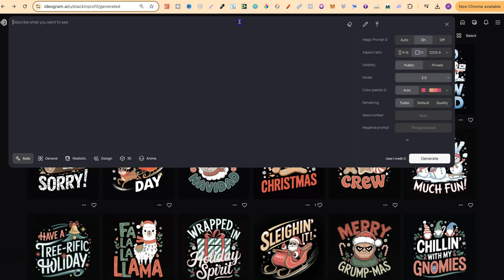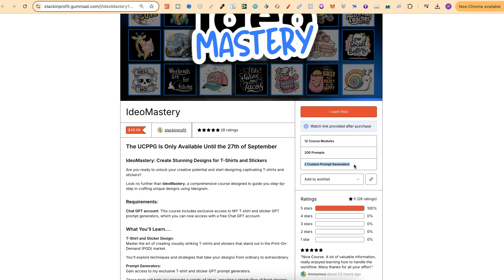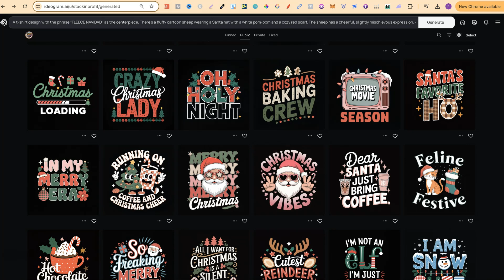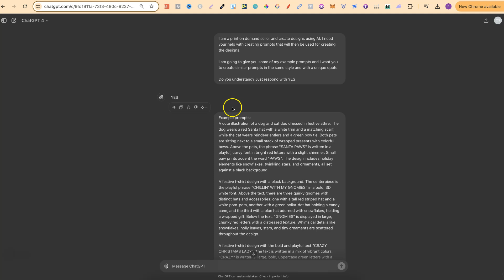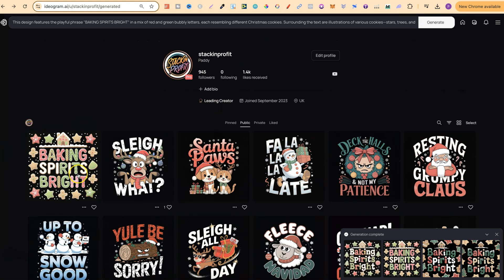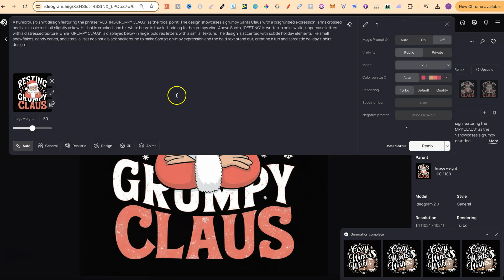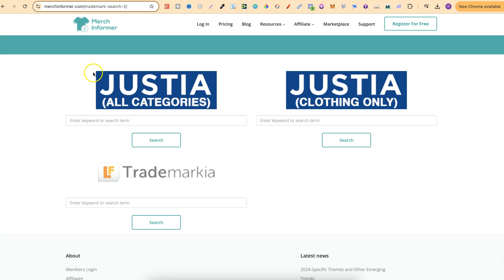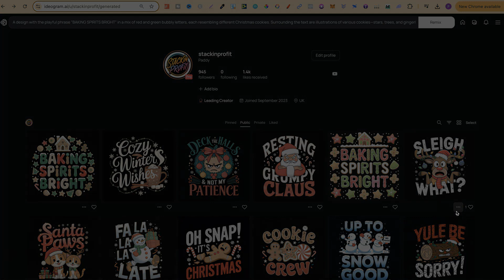42 IDEOGRAM AI Print On Demand Christmas Prompts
If you are using Ideogram to create POD designs then have a watch of todays video as I share 42 Christmas POD Ideogram AI prompts for you.

I also show how to take these prompts, go to Chat GPT and get an endless stream of Christmas POD prompts that you can use to sell online.